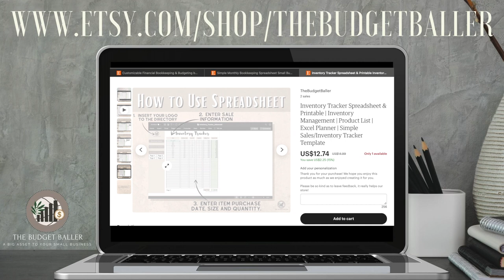My First Game Back Since My Ankle Injury! | Game Day Vlog 2021: Pro Basketball Overseas | Episode 7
After 2 months out from the game, I'm finally back on the court with some minutes restrictions, but nonetheless I'm back and playing! It felt good to be out on the court again, and I look forward to playing more games moving forward and bringing it here for you guys to be a part of!

Made with: iMovie, Sony A5100